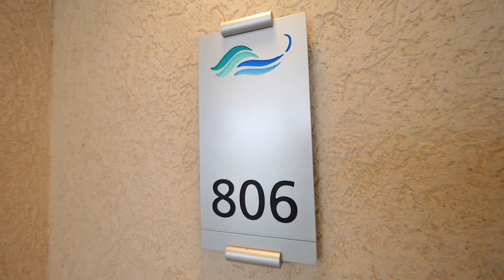The Lund Team - Cayman Islands Real Estate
The Lund Team specializes in working with overseas customers and clients. They are the exclusive brokers for the best resort developments (both existing and pre-construction), beachfront properties, and investments within the Cayman Islands.
Put Cayman’s best to work for you!